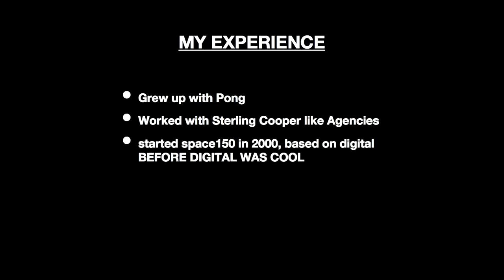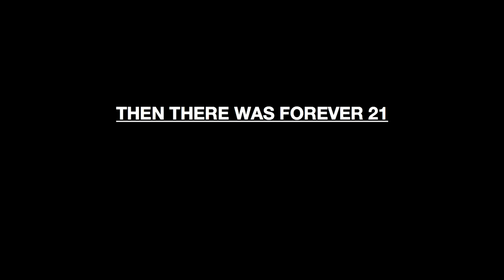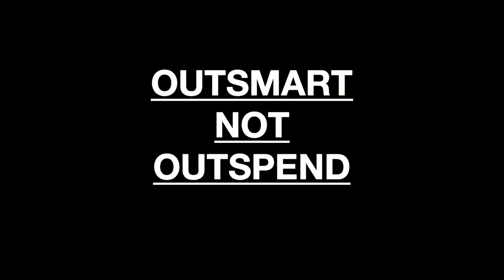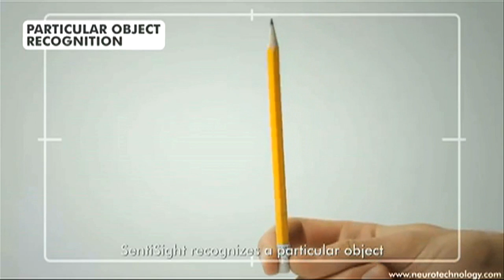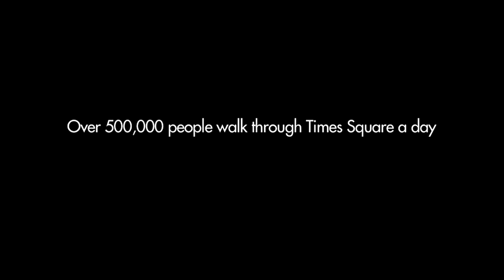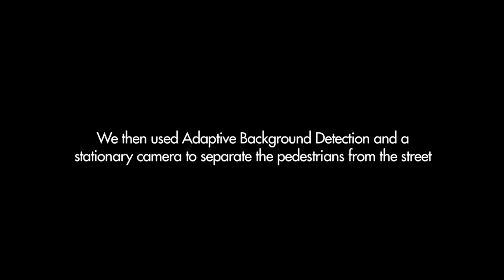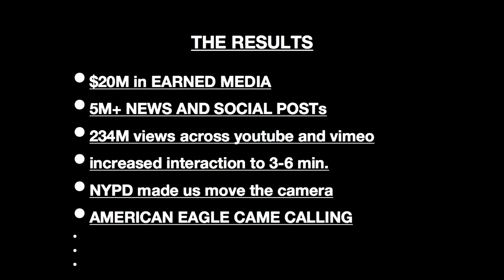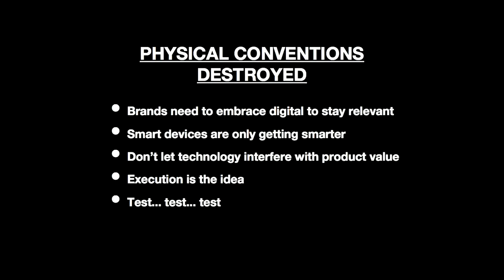Event Innovation Forum 2013: How to Bridge the Physical and Digital at Events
At the Event Innovation Forum in Chicago, Billy Jurewicz shared how his company integrates new digital technologies into physical events.